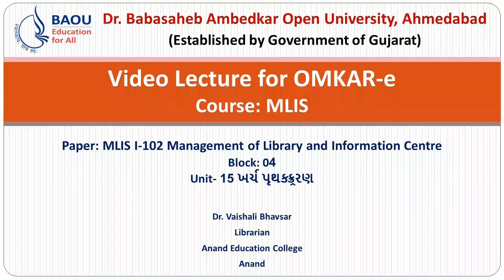MLIS-102 Block: 04 Unit- 15 ખર્ચ પૃથક્ક્ર્રરણ